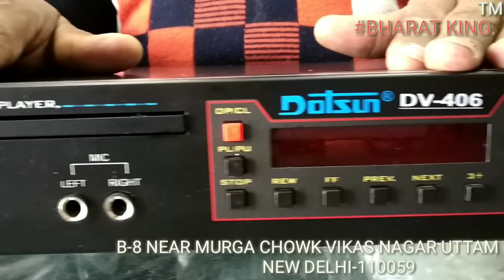BHARAT ELECTRONICS BEST 4440 DOUBLE IC AND RAMSONS RADIO|WHATTS APP KRO -9310585362 ,9213831053